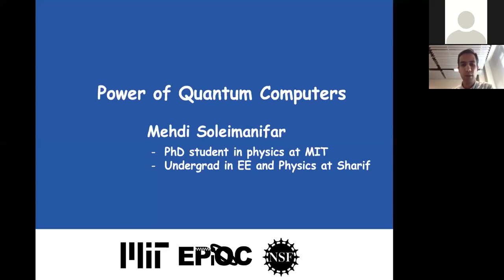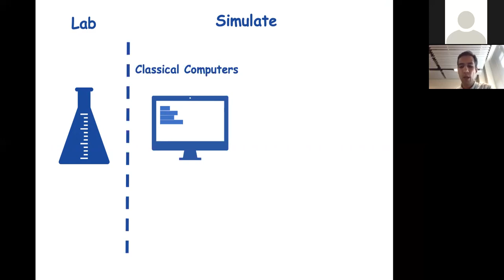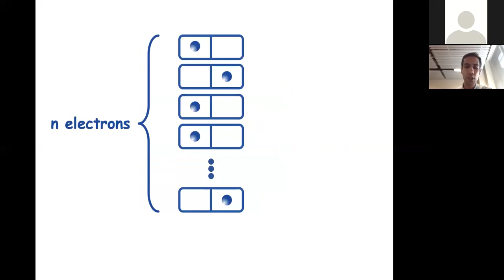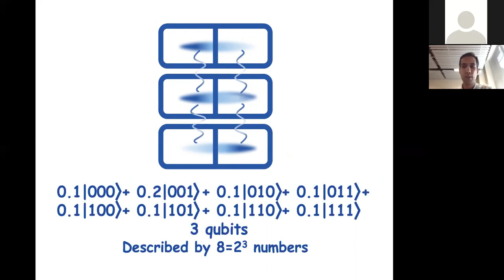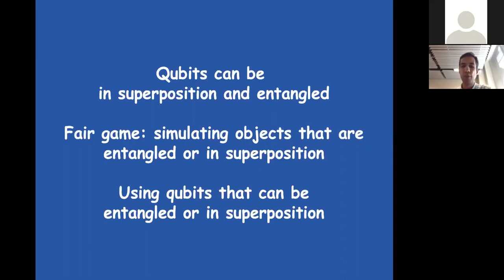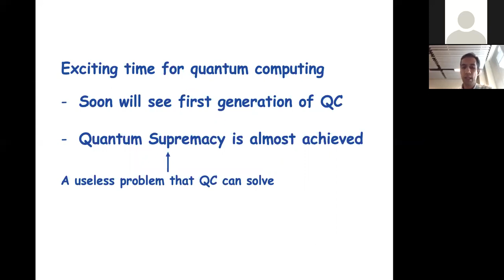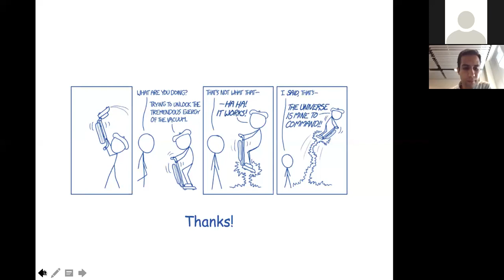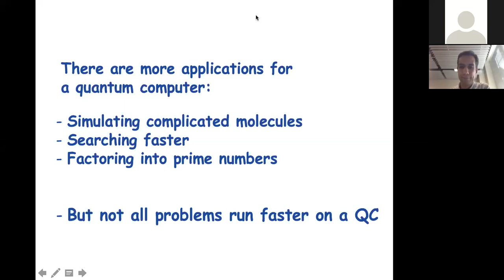Power of Quantum Computers by Mehdi Soleimanifar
This video describes the basics of quantum computing.  It was created for a high school enrichment class.

This work was done by the EPiQC collaboration a NSF Expedition in Computing (awards CCF-1730449, CCF-1730082 CCF-1730104, and CCF-1729369)